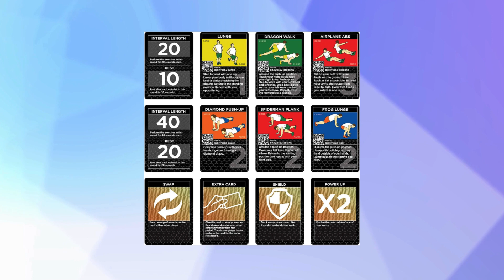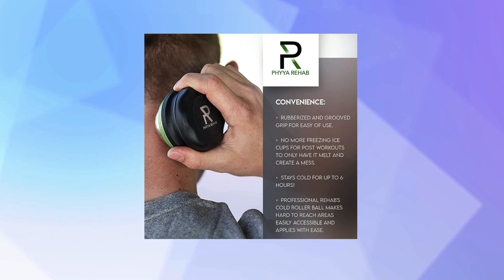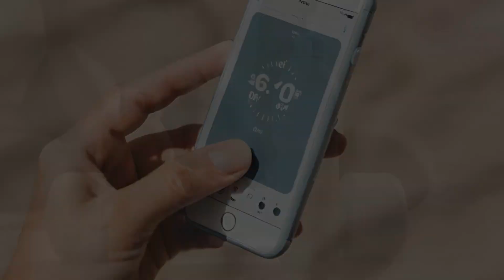Revolutionize Your Workout: Top 13 Fitness Gadgets!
🔥 Revolutionize Your Workout with our Top 13 Fitness Gadgets! 🔥 Dive into the world of tech-savvy health and wellness tools that promise to elevate your fitness routine, recovery, and overall wellness journey. From smart water bottles that remind you to stay hydrated 🚰 to adjustable dumbbells that transform with a click, we've curated the perfect list to keep your motivation sky-high and your workouts innovative!

🏋️‍♂️ Whether you're a marathon runner or a fitness newbie, these gadgets are the sidekicks you didn't know you needed. Embrace adjustable dumbbells, fitness trackers, and smart recovery tools that whisper (or maybe scream) motivation into every sweat session. We're not just talking about any gadgets; these are the Best Fitness Trackers of 2024, Smart Fitness Technology, and Marathon Training Gadgets that truly understand your fitness goals and needs!

🌟 Let's get moving, stay hydrated, and track our progress together with these must-have fitness enhancers. Looking to boost your home gym or take your outdoor workouts to the next level? We've got you covered! From hydration tracking bottles to advanced recovery tools, every item in this video has been handpicked to ensure you get the most out of every drop of sweat! 🌟

And if you love staying ahead of the curve with the newest and latest product reviews, sign up for The Insider Edge newsletter—it's totally free and just a click away!

🚀 Ready, set, let's go! Cheers to a healthier, happier you with the best tech sidekicks a fitness enthusiast could ask for! 🚀

Your support helps us create more content about the products you want to see reviewed.

💌 **Join the Insider Edge:**
Get the latest trending products, deals, and gift ideas delivered directly to you. Sign up for the Insider Edge—it's totally FREE!

Let's make a difference together—one product at a time.

The Runner's Dream
The Ultimate Fitness Tracker
Soundtrack Your Sweat
Bring the World to Your Run
The Home Gym Staple
Deep Tissue Therapy at Home
Keep It Simple, Keep It Moving
Make Fitness Fun
Track Your Progress
Hydration, Smartly Tracked
Cool, Roll, and Recover
Soothe Your Legs
Measure Smart

CHAPTERS:
0:24 - Introduction to Health and Fitness Gadgets
2:15 - Comprehensive Roundup of Innovative Fitness Products
6:04 - Final Thoughts on Fitness Technology Tools